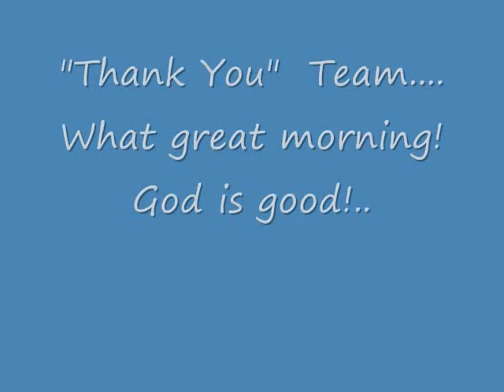CBS November 6 2008 0001